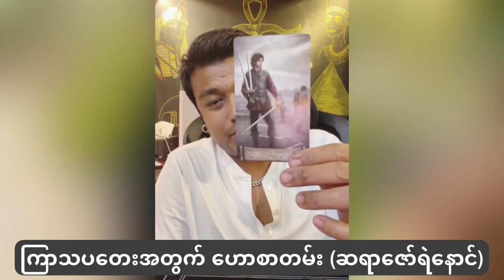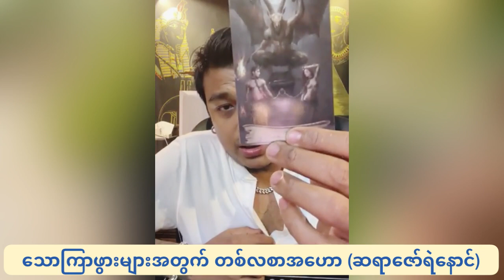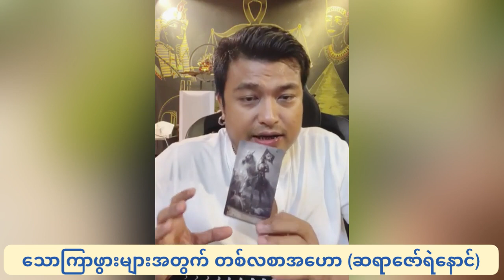ကြာသပတေး သောကြာ စနေသားသမီးများအတွက် ဆရာဇော်ရဲနောင်ရဲ့ တစ်လစာဟောစာတမ်း ဗေဒင်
ကြာသပတေး သောကြာ စနေသားသမီးများအတွက် ဆရာဇော်ရဲနောင်ရဲ့ တစ်လစာဟောစာတမ်း ဗေဒင်ဖြစ်ပါတယ်။ ဟောပြောသူ အဘမင်းသိင်္ခတပည့် ဆရာဇော်ရဲနောင်အား လေးစားစွာ ခရက်ဒစ်ပေးပါတယ်။ Golden Houseမှ ပရိသတ်တွေအတွက် ပြန်လည်မျှဝေခြင်းသာဖြစ်ပါတယ်။